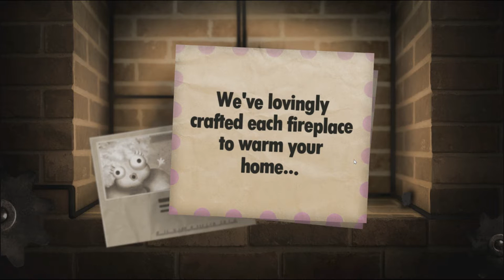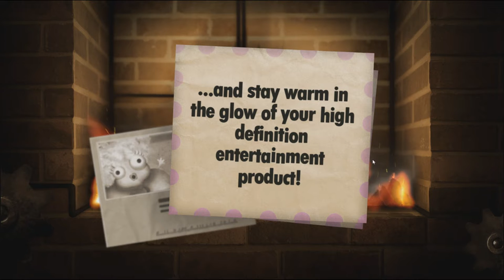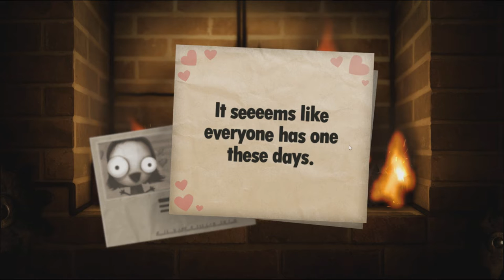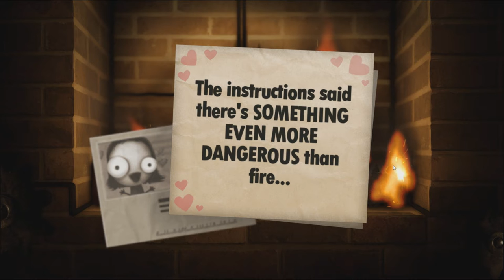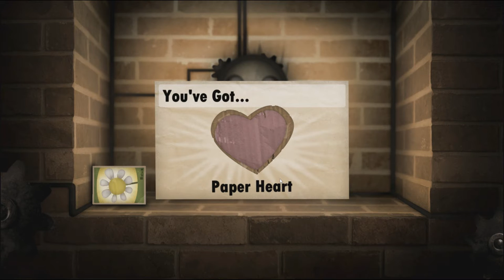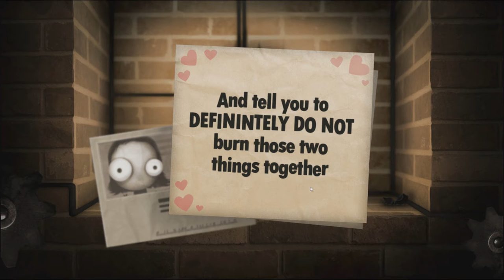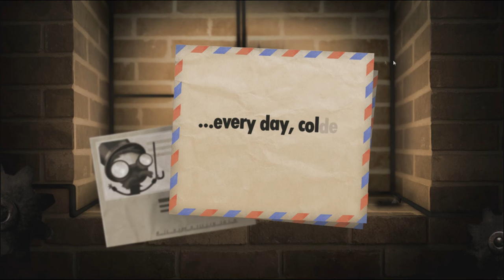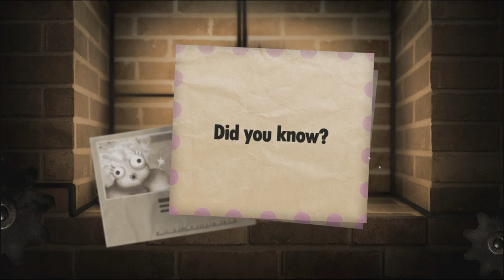EVERYTHING IS BURNING! - Little Inferno Gameplay - Episode #1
Let's burn Dan in this magical mystical invention called the Little Inferno Entertainment Fireplace.